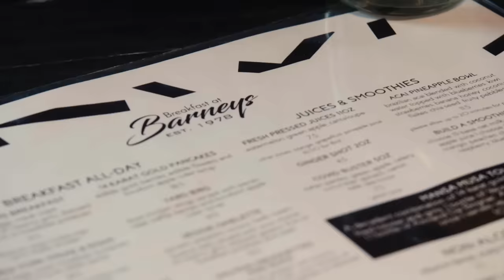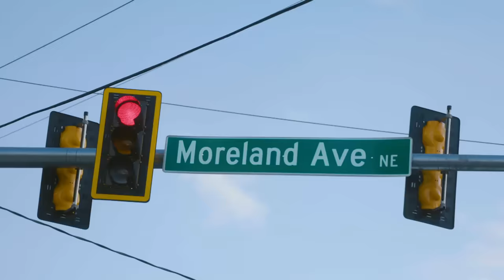Icons of Atlanta | Small Businesses Who Run the City of Dreams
Atlanta is a big city where big dreams are made reality. It’s a place where you can find an authentic community that welcomes all with open arms — from causes to politics and sexual identity. It’s where you’ll find creative entrepreneurs who prove to be a positive force for creating change, regardless of the circumstances from which they came. Tune in as lifestyle specialist and GoDaddy Guide to Atlanta, Kenny Burns, highlights iconic entrepreneurs who live out the mission of greatness and run this city of dreams.